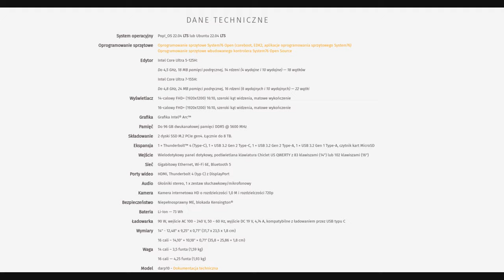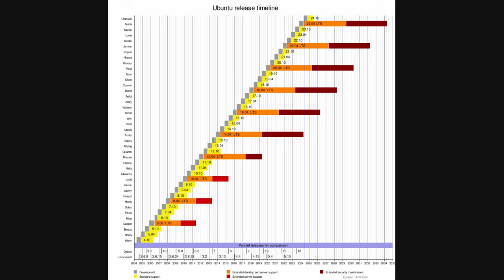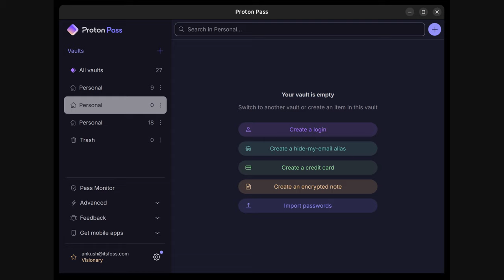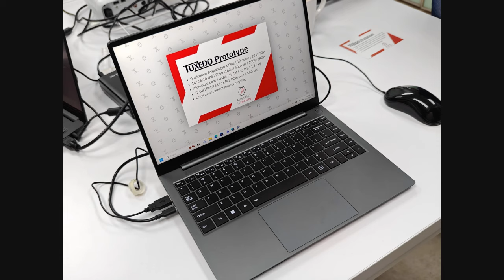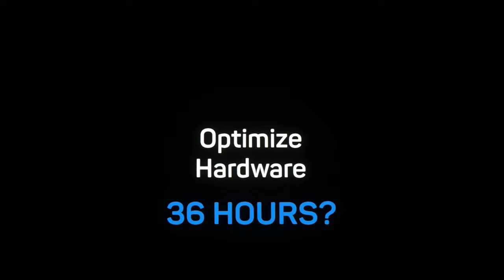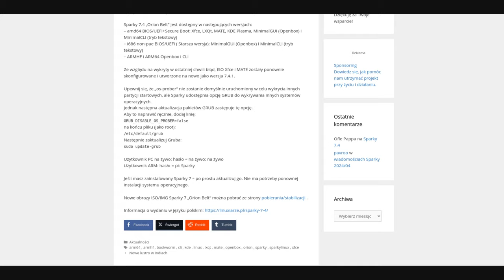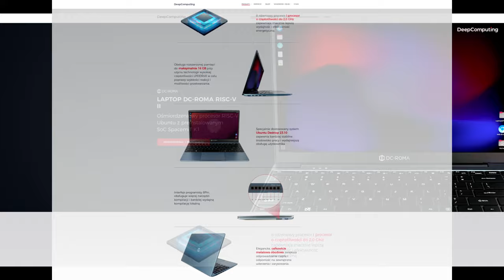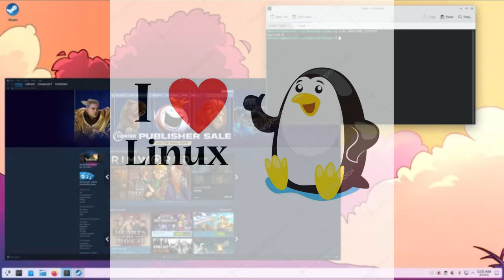Linux News 1-15 Czerwiec 2024 Plasma 6.1 Tuxedo Snapdragon X DC-ROMA RiscV CachyOS Macbook T2 i inne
Dziś dłuższe newsy ale za to sporo ich jest :) dużo nowości sprzętowych łącznie z propotypowym laptopem Tuxedo Computers opartym o Snapdragon X Elite do tego nowy CachyOS, koniec Ubuntu 23.10 i naście inncyh. Oczywiście lektor mojego wykonania - miłego oglądania :D

Podkład muzyczny:
Reggae Instrumental Mix - Vol. 1 [Over 1 Hour of Sweet Reggae Music - No Vocals]

PARTNERAMI KANAŁU SĄ:
ELHURT DYSTRYBUCJA

Czasówka:
00:00 Słów kilka na wprowadzenie newsowe
01:09 Nowy laptop Darter Pro od System 76 - 2 wersje z mocnym CPU
04:37 Wydano ARMBIAN 24.5 z mnóstwem obsługiwanych nowych SBC
08:43 Offensive Security wydaje nową wersję Kali Linux 2024.2
11:50 BlendOS v4 wydany czyli kontenery rządzą Linuksowym światem
12:55 Proton Pass - Nowy manager haseł już natywnie dla Linuksa
14:43 Wydano OBS 30.1.2 BETA z wieloma nowościami
16:40 Nowe CachyOS z obsługą MacBook T2 i innymi ulepszeniami
18:35 Tuxedo Computers buduje laptopa z Linux i Snapdragon X ELITE
21:18 Mało wam Ai ? RedHat wprowadza Ai do RHEL oraz Fedory niedługo..
24:21 Nowy Laptop od Kubuntu Focus lr14 Gen 2 i Ir16 Gen2
28:06 Alma Linux ma oficjalnie port dla Raspberry Pi 5
29:32 Pavroo prezentuje Linuksa Sparky 7.4 z dużą ilością zmian
31:37 Giercowanie na Linux - Valve prezentuje Valve 9.0.2 i dziesiątki poprawek
33:51 DeepComputing i Canonical prezentuje  DC-ROMA RISC-V Laptop II
36:56 Ubuntu naprawia APP Center w 24.04 LTS - powoli ;)
38:02 Nadchodzi KDE Plasma 6.1
41:00 Podsumowanie i podziękowania